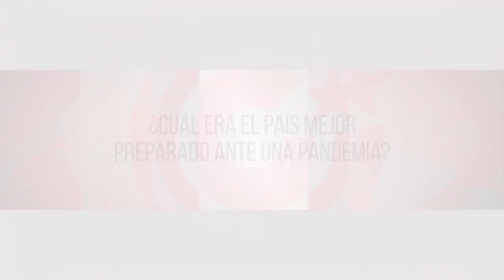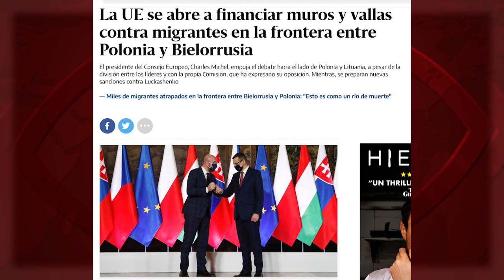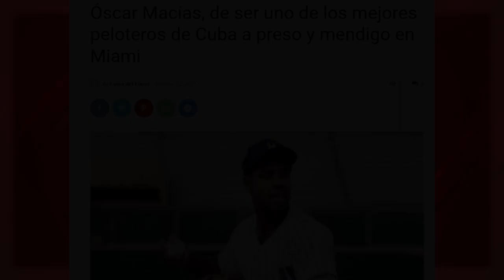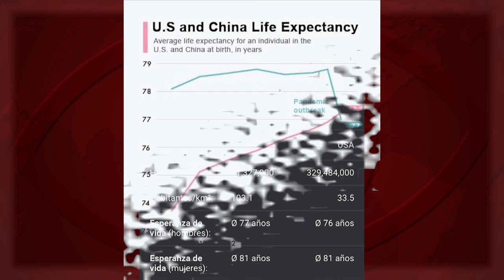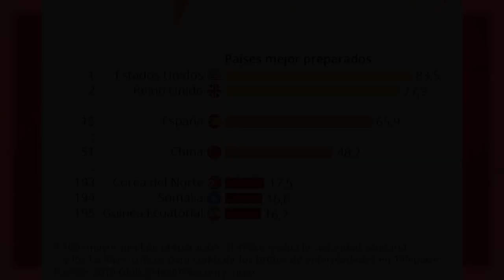¿Cuál era el país mejor preparado ante una pandemia?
(+Italiano/Français// Deutsch/Portugués)

Qual era il paese meglio preparato per una pandemia?
Welches Land war am besten auf eine Pandemie vorbereitet?
Quel était le pays le mieux préparé à une pandémie ?
Qual era o país melhor preparado contra uma pandemia?

En 2019, el “Índice de Seguridad de Salud Global”, elaborado por equipos expertos vinculados al Centro Johns Hopkins para la Seguridad de Salud y a The Economist, colocaba a EEUU como el país mejor preparado del mundo para enfrentar una pandemia. Hasta que llegó esa pandemia.